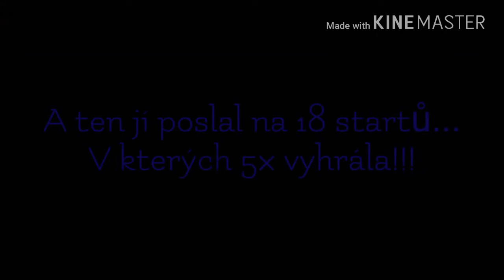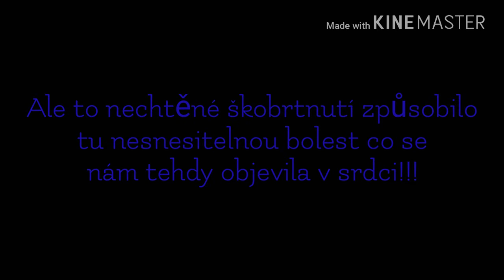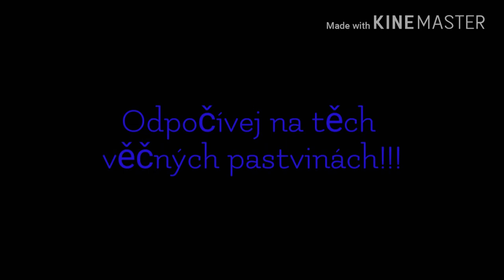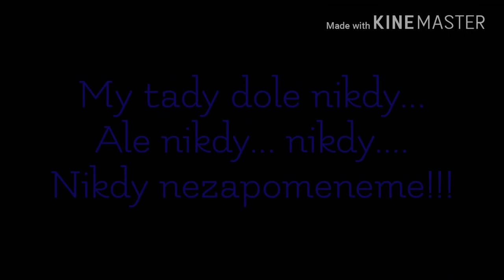Hrdince co položila život ve VP!!!